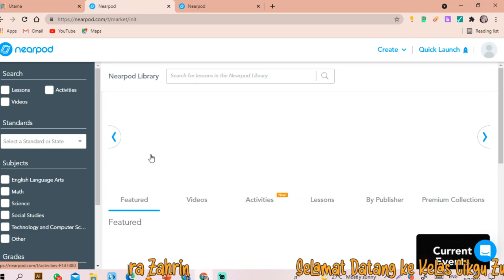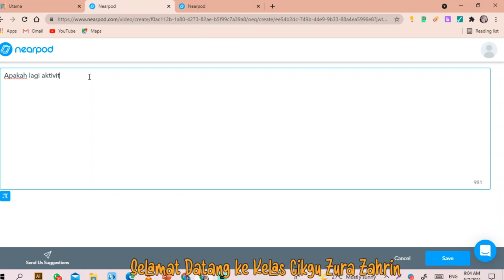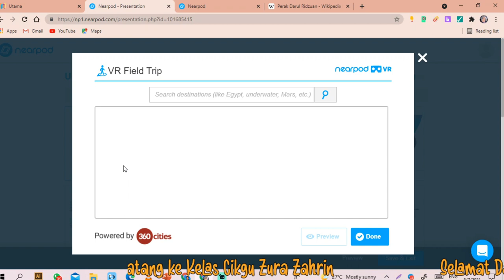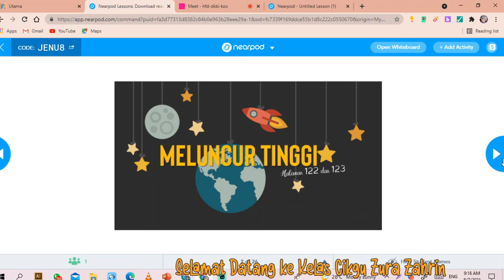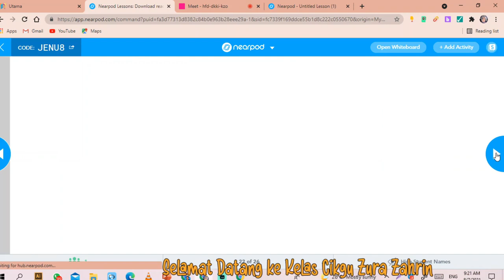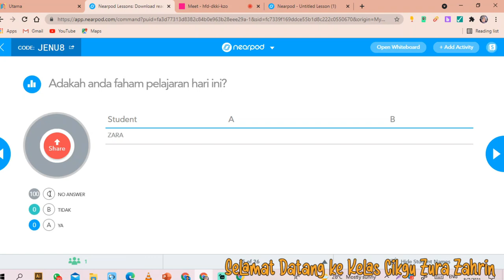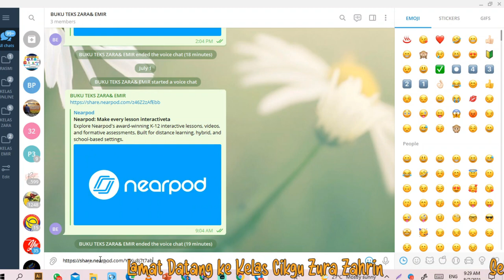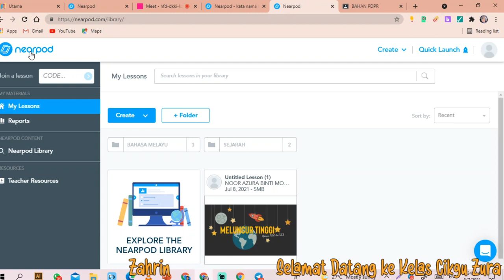SERONOKNYA NEARPOD: PDPR INTERAKTID dan PELAKSANAAN PBD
Perkongsian kali ini adalah berkaitan Nearpod. Nearpod ini boleh digunakan untuk Live 40 murid sekali Live mengajar guna Nearpod jika belajar secara kendiri boleh ramai guna. Sesuai untuk cikgu jadikan bahan evidens dalam PBD. Semog video ini bermanfaat untuk semua.

Di sini juga saya kongsikan link tutorial Nearpod yang lain untuk rujukan guru.

Song title: creativeminds